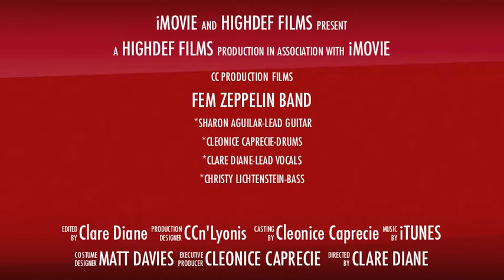Fem Zeppelin "Rock N' Roll ~Newly uncovered live footage at the Malibu Inn!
~With Sharon Aguilar on Lead Guitar  ~Cleonice Caprecie-drums  ~Clare Diane-Lead Vocals